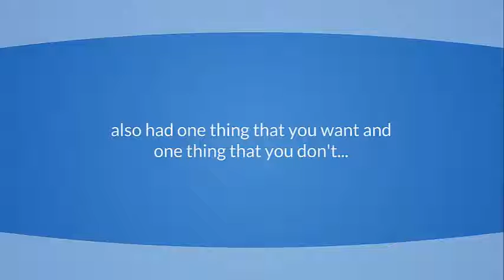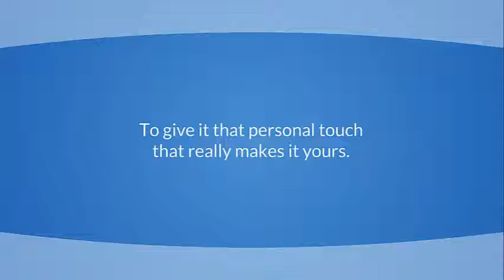DesignoPro DS Bundle Breakdown FINALCUT